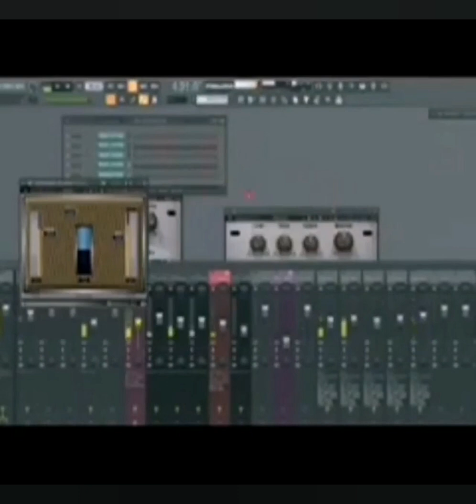DJ Tira confirms that the Qwame twins are with Afrotainment